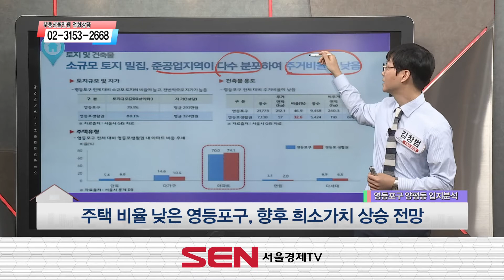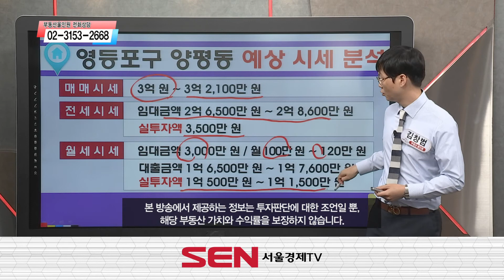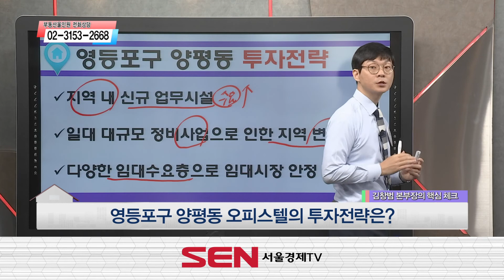[오피스텔] 교통 요충지로 다수의 유동인구 증가 기대!_김창범 본부장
9호선 선유도역 도보 이용 가능한 역세권 입지이자
선유도역 걷고 싶은 거리 조성 후 유동인구 증가 전망되는
영등포구 양평동 2룸 구조 오피스텔!